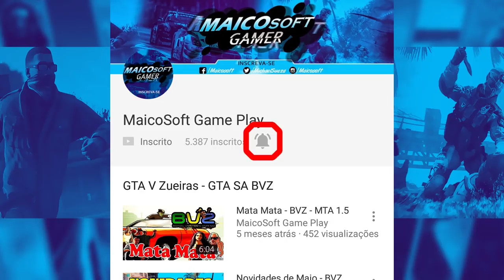GTA V BRASIL RP - VIREI BANDIDO! & CONHECENDO SERVIDOR